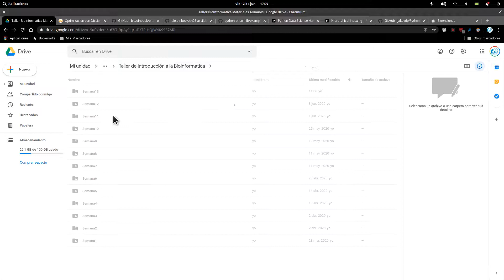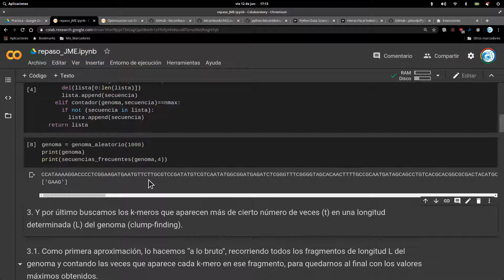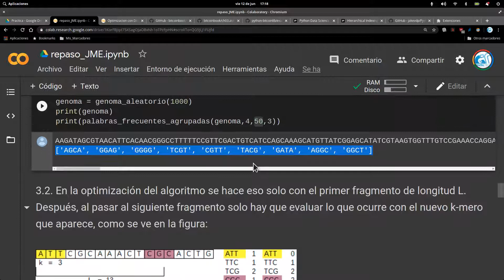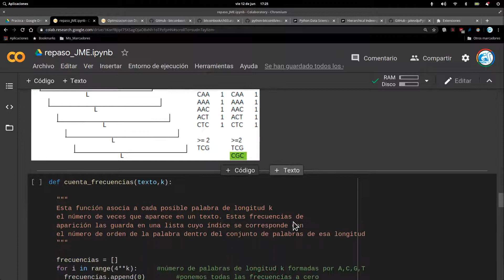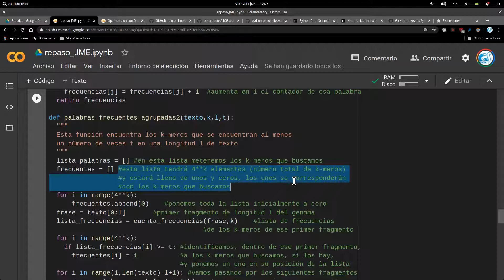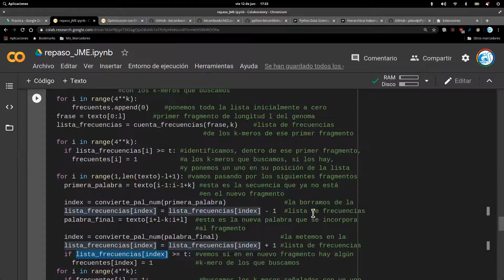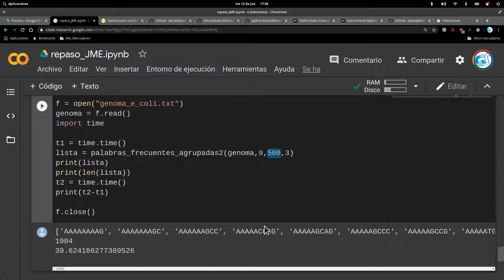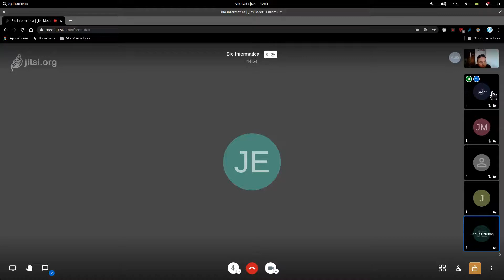Taller de Bioinformatica Semana 12 Parte2 12-Junio-2020